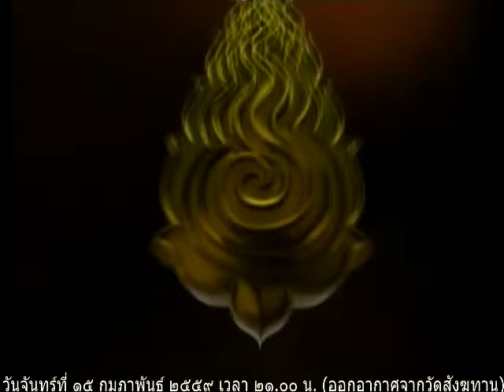วันจันทร์ที่ ๑๕ กุมภาพันธ์ ๒๕๕๙ เวลา ๒๑.๐๐น.พระอ.พรจรัญ สุขิโต วัดสังฆทาน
พระอ.พรจรัญ สุขิโต วัดสังฆทาน แสดงธรรม

Meditation centre

อ้างอิงจาก